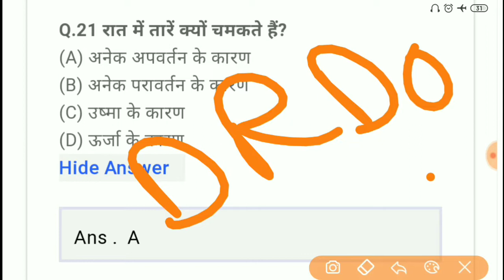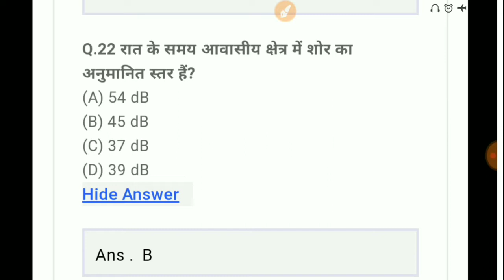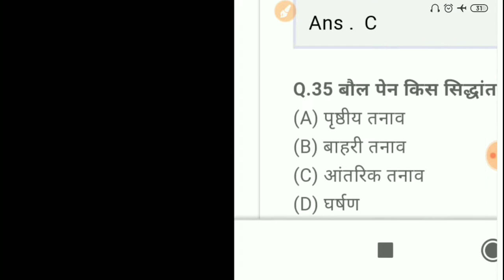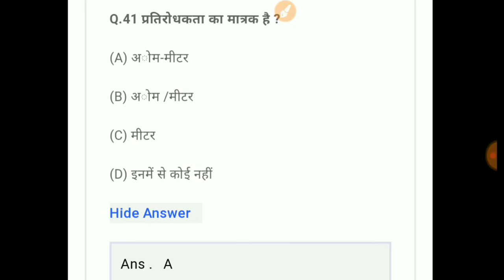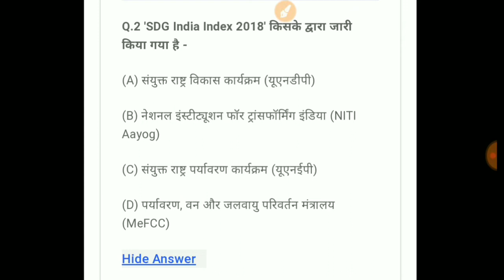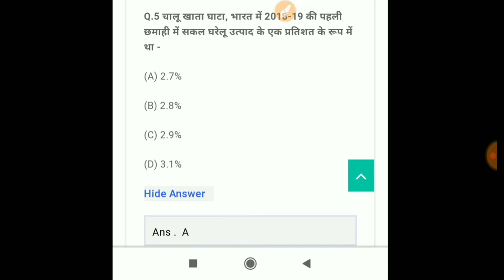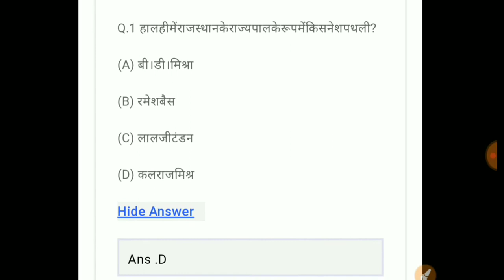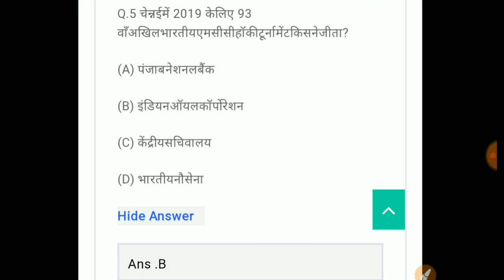DRDO CEPTAM - 09 || Latest GK And General Science